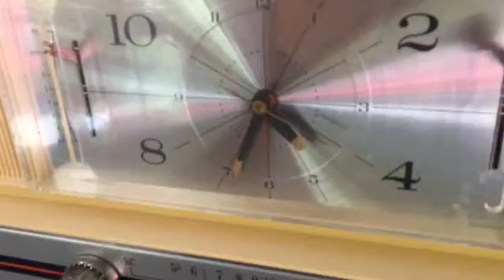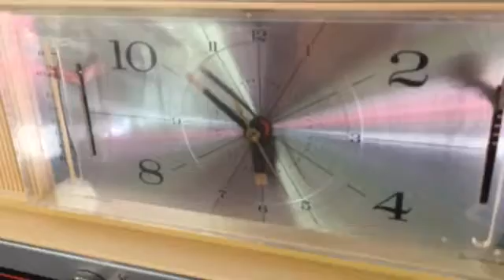PASTEL YELLOW Mid Century Retro 1964 Silvertone Model 4044 AM Clock Radio Totally Restored!